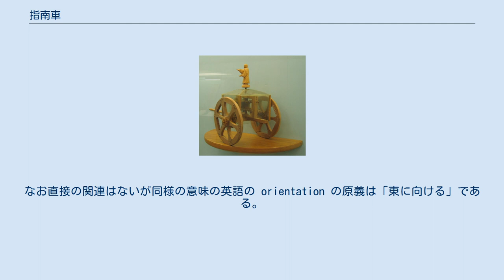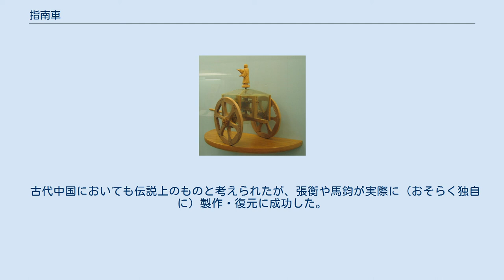指南車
指南車の模型 三才図会の描写（1609年） 指南車（しなんしゃ）は、乗っている仙人の人形が常に一定の方向を指し示す車のこと。
 中国の伝説の皇帝である黄帝が戦のために指南車を作らせたと史書に記載がある。
それによると磁石は使われず、左右の車輪の回転の差から機械的機構により方位を特定する仕組みであったとされている。
その仕組みは、現代の自動車などにおける差動歯車の原理に類似するものである。
 羅針盤とは異なり「自ら南の方角を探し当て示し続ける」機能は無く、指南車の示す方向はあくまで操作者が最初に設定した方角である。
台車を床に置き、あらゆる方角に台車を転がし差し向けても、台上の仙人人形は同一の方角を指し示すのである。
 つまり、その機構上指し示す方角は南である必要はないが、指南車と称されているのは『易経』の「聖人は南面して天下を聴き…」の文に基づくとされる。
 また、指南車の指南という言葉は「指し示す」という意味から「教える」という意味に使われ、同様に教師・先生のことを指南役ともいう。
なお直接の関連はないが同様の意味の英語の orientation の原義は「東に向ける」である。
また、ポルトガル語では同様の意味でnortear（原義としては「北を示す」）という動詞が存在する。
 指南車にまつわる伝説として、史書には次のように記されている。
 中国の国家の創立者である黄帝・軒轅（けんえん）は、崑崙山脈の壮大な宮殿に住んでいた。
一方、同じ時期に敵対していた部族長・蚩尤は戦上手であり、黄帝の領土に攻め込んだ。
その際、蚩尤は人工的に霧を起こし目くらまししようとしたが、指南車があることで黄帝は方向を見失わず勝利したという。
 古代中国においても伝説上のものと考えられたが、張衡や馬鈞が実際に（おそらく独自に）製作・復元に成功した。
 日本では斉明天皇4年（658年）と天智天皇5年（666年）に製作された記録が『日本書紀』に見られる（江戸時代の『和漢三才図会』にも引用が見られる）。
10世紀中頃の『和名類聚抄』巻十一の記述として、周の成王の時に用いられた逸話が説明されている。
 指南車のからくり人形。
愛知万博にて 現在では古い時代の物は残っていないが、復元されたものは、北京の中国歴史博物館・台北の国立故宮博物院に所蔵されているほか、日本国内では高山祭の屋台試作、愛知万博の長久手愛知県館の展示物の例がある。